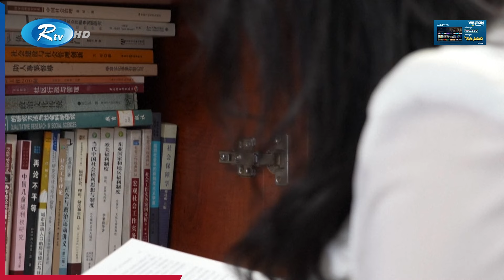গেমসে থাকা স্বপ্নের নায়ককে ভাড়ায় ঘুরাচ্ছেন চীনা তরুণীরা | China girl | dream | games | rent | Rtv